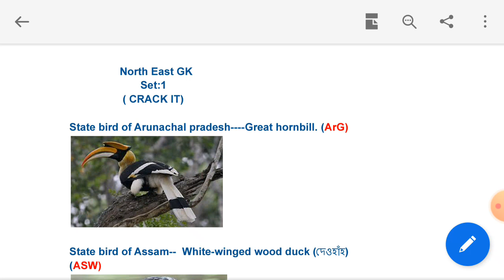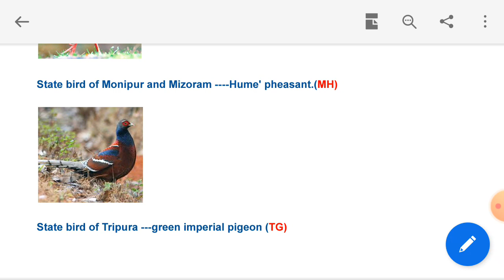Assam police Ab/ub2021 gk State bird of north east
dhs previous year question
privious years questions dhs
dhs 2018 gread 3 paper
dhs 2019
dhs 2020
dhs 2021
dhs 2023
director of health service paper
Forest privious year paper
Assam police ab/ub math 2021
Math for Apsc
Assam tet Math
Assam police Si
Apsc math2021